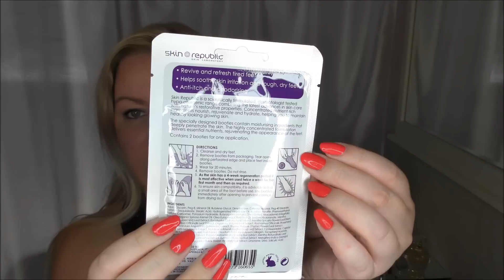Turku Miitti Goodiebag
Yhteistyölinkit
Makeupshop: